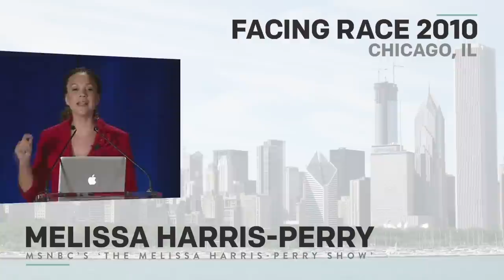Register Now! Facing Race 2014 in Dallas, Nov 13-15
Facing Race is the largest inter-generational, and multicultural conference on racial justice in the U.S. In the past, the conference has hosted over 4,000 attendees from all over the world to convene, organize, and mobilize for a more equitable future. Previous Facing Race National Conferences have been held in Atlanta, Baltimore, Berkeley, Chicago, Dallas, Oakland, New York, and Detroit.

To learn more about Facing Race: A National Conference and to register, please